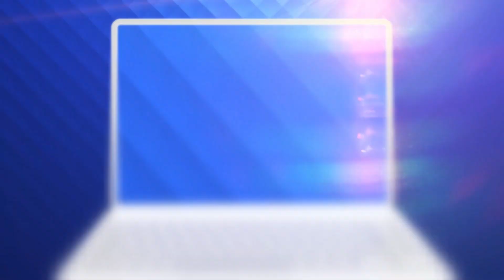Fanii Petrolului de la baschet au adus jucării pentru copiii ucraineni